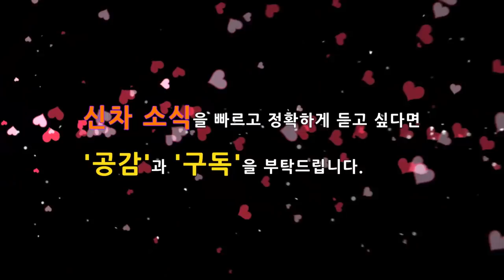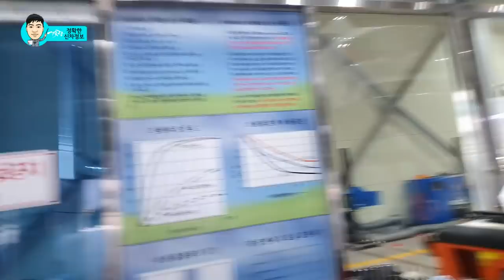박병일 명장이 말하는 신형 쏘렌토 풀체인지 하체분석! 4GEN SORENTO MQ4 Diesel!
지난 1부 영상에서는 박병일 명장님을 통해서 신형 쏘렌토의 엔진룸을 살펴봤습니다.

이번 영상에서는 3세대 플랫폼이 적용된 하체 부분을 집중적으로 분석해 보겠습니다.